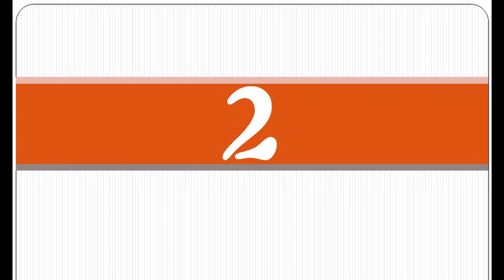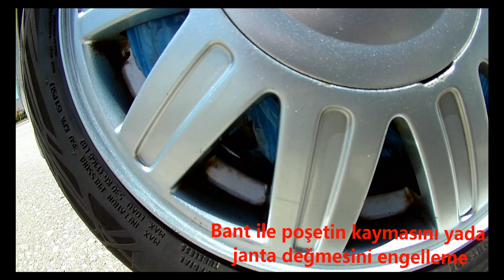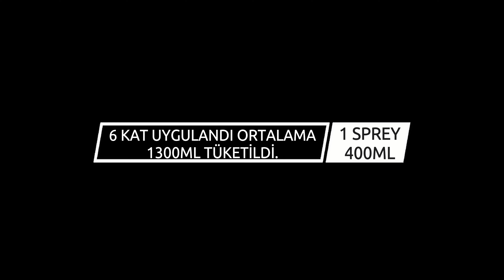A101 Oto Sökülebilir Jant Boyası ve Yüzey Kaplama || PlastiDip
Ford Fiesta Mk6 Aracımın alüminyum jant larına A101 de satılan A101 Oto Sökülebilir Jant Boyası ve Yüzey Kaplama Plasti Dip (6 kat) uyguladım.  Video Eken H9 ile çekilmiştir.